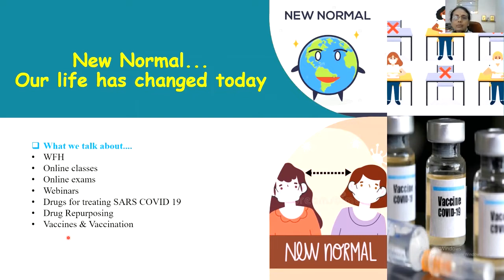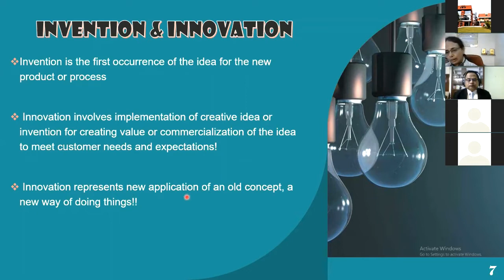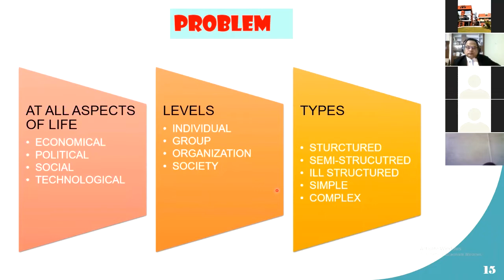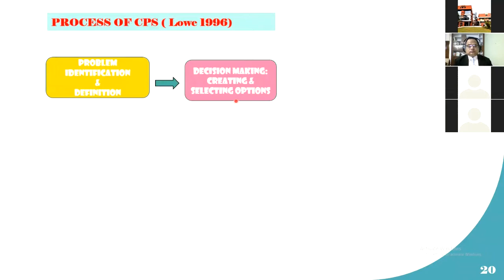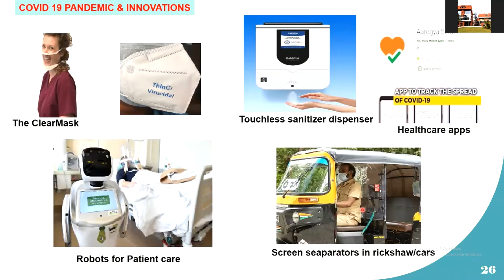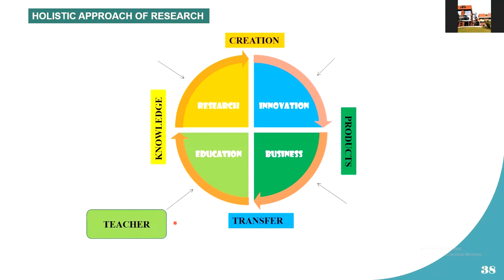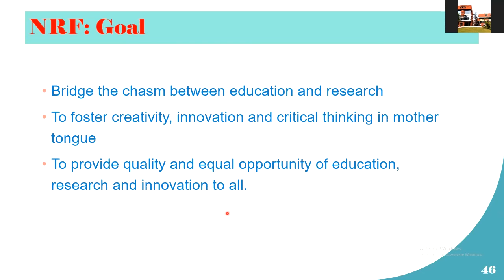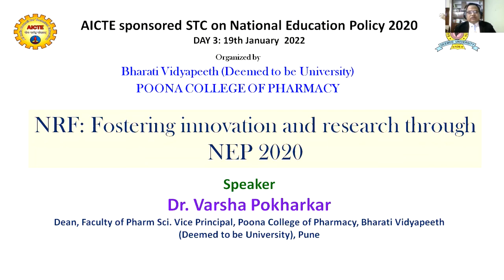NRF: Fostering innovation and research through NEP 2020 by Dr. Varsha Pokharkar in STC NEP 2020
STC on NEP 2020 [1-week AICTE sponsored STC on NATIONAL EDUCATION POLICY-2020] was organized by Bharati Vidyapeeth’s Poona College of Pharmacy, Pune from 17th to 22nd Jan. 2022.
A valuable talk was conducted by Dr. Pokharkar on National Research Foundation. She also explained about innovation and research outcome. Dr. Pokharkar is working as Dean, Faculty of Pharm Sci. Vice Principal, Poona College of Pharmacy, Bharati Vidyapeeth (Deemed to be University), Pune.